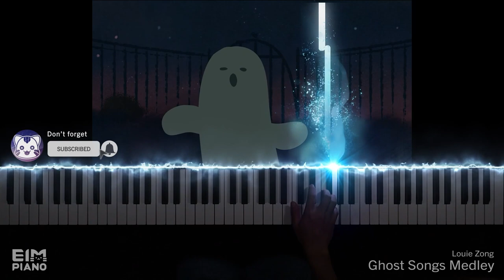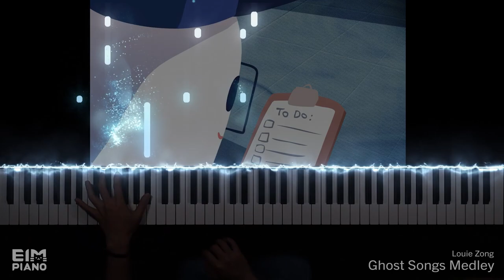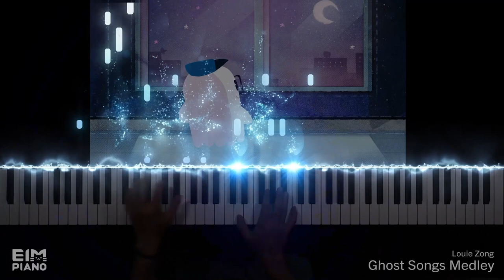【Louie Zong】 Ghost Songs Medley👻 | Piano Cover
I covered Louis Zong's 'Ghost Song'!
I arranged four songs as a medley, Please enjoy it!

Music / Video Produced by StudioEIM
Piano Arranged & Played by Geogeon Lim (StudioEIM)

It is a game that combines technology and art.
The game was one of the best arts I've ever encountered and occupied half of my life.
We hope our music will sound the hearts of everyone who loves the game.